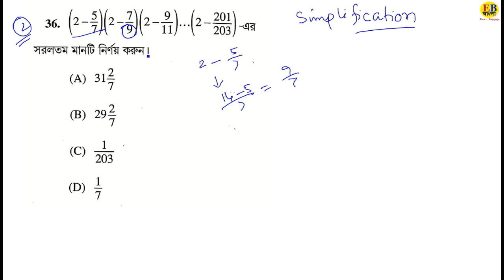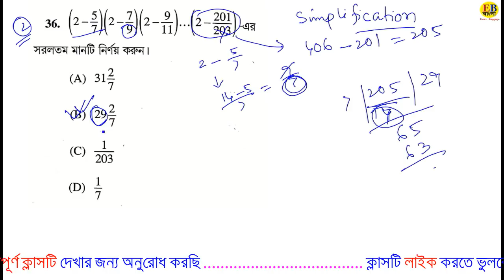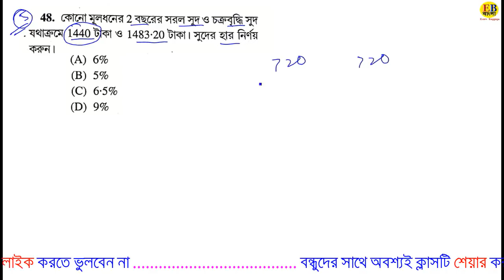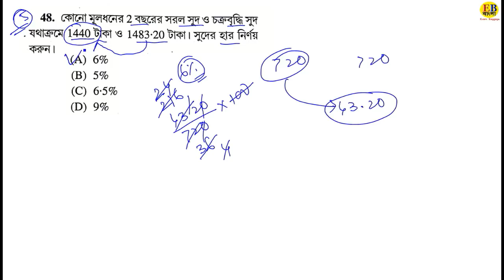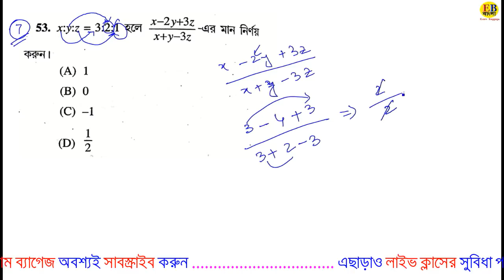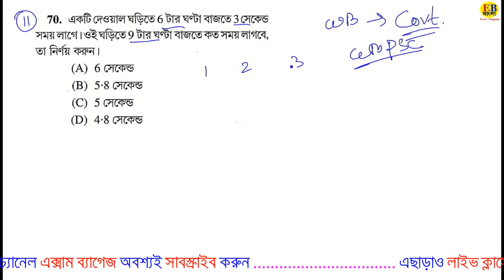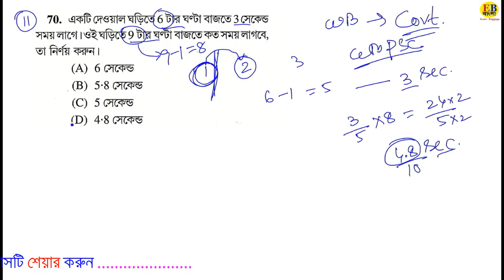Previous Year Repeated MATH Short Tricks|RAILWAY|NTPC|GROUP-D|WBPSC|WBCS|WBSSC|WB POLICE|INDIA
Previous Year Repeated MATH Short Tricks RAILWAY ,NTPC, GROUP D, WBPSC ,WBCS ,WBSSC, WB POLICE,RRB NTPC,RRB GROUP D